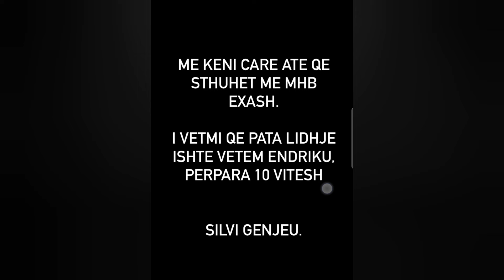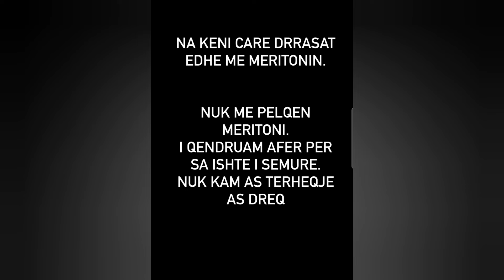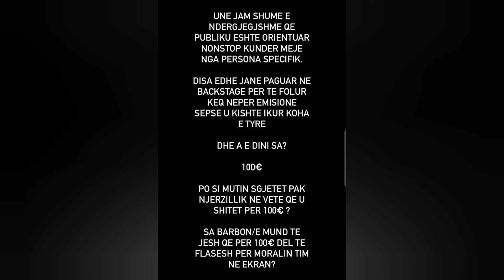Sara Gjordeni reagon dhe sqaron gjithçka për lidhjen me Bardhin